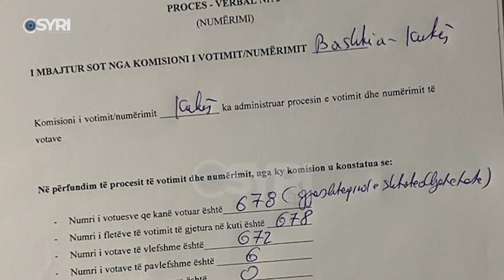Primaret e PD në Kukës, Emri Vata shpallet fitues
Me 274 vota, Emri Vata është shpallur fitues i procesit të primareve të Partisë Demokratike që u zhvillua këtë të dielë në metropolin verilindor. Në garë ishin 5 kandidatë, teksa procesi u shoqërua me pjesëmarrje masive të demokratëve dhe qytetarëvë kuksianë. Emri Vata do të përballet me kandidatin e Partisë Socialiste Albert Halili. Zgjedhjet në Kukës zhvillohen pas skandalit seksual të ish-Kryebashkiakut socialist Safet Gjici.